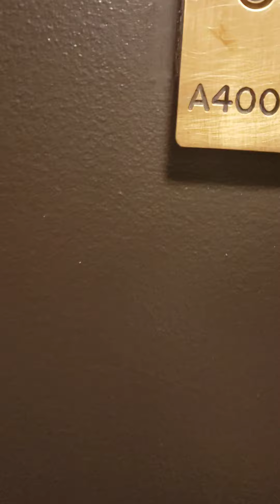McClurg Court - 4003A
1bed 781 sq.ft